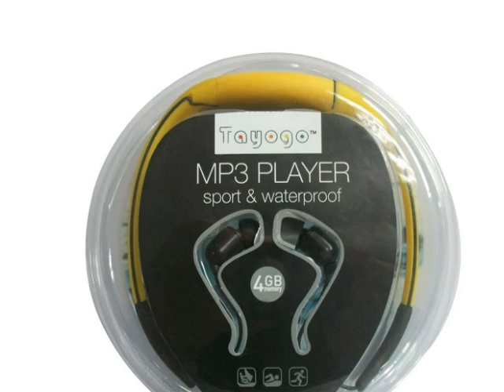mp3 player store online,factory price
Prestige Rich Digital Manufactory Ltd Founded in 2007, Prestige Rich Manufactory is focusing on the research and manufacture the high technology and innovative products，with location in Bantian, Shenzhen China.
90% of our prouducts are shipped to European and American market, selling in the big supper market and chains stores. All our products have CE, FCC, ROHS, Reach etc certificate.
Our own brand Tayogo also launched since last year and sells in China and Middle east.
All our products are patterned, Copies will be reported.

Tayogo-WPM8 Waterproof MP3 Player(Stand-Alone)

*Stand alone solution for MP3 Player and Waterproof function;
*Smart design, no need extra cable or headphone lines,
*Easy and comfortable to wear,
*Support mp3 WMA format music,
*Rechargeable battery last over 10 hours continuous play,
*FM modual is optional,

Waterproof MP3 Player Instructions

Stand Alone Solution for swimming,surfing and other sports NO need strap,band or cases Eas to connect to
PC/MAC to download music 4GB or 8GB memory inside Built in Li-ION battery for 10 hours
coninuous playing IPX8 for 3 meters under water

Primary Competitive Advantages:

*Brand-name Parts
*Experienced Staff
*Guarantee/Warranty
*International Approvals
*Packaging
*Price
*Product Features
*Product Performance
*Prompt Delivery
*Quality Approvals
*Reputation
*Service
*Small orders Accepted
*Rush Service

Main Export Markets:

*Eastern Europe
*North America
*Mid East/Africa
*Central/South America
*Asia
*Western Europe
*Australasia
*worldwide

related products:stand-alone waterproof mp3 player,tayogo brand waterproof mp3 player,Bluetooth retro Phone Handset,Ipad2 Bluetooth keyboard with Speaker,waterproof bluetooth headphone,

We are committed :High quality,best price,good services,fast delivery